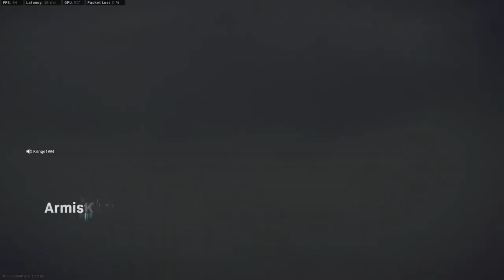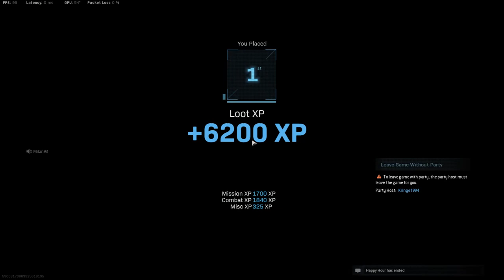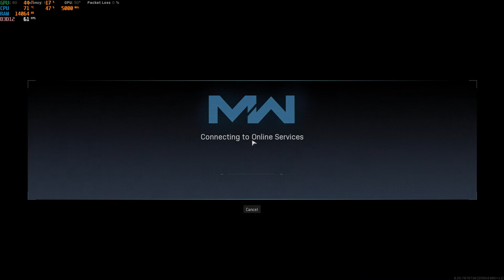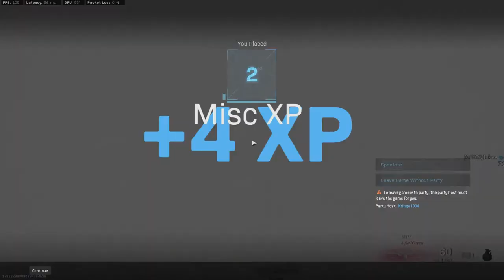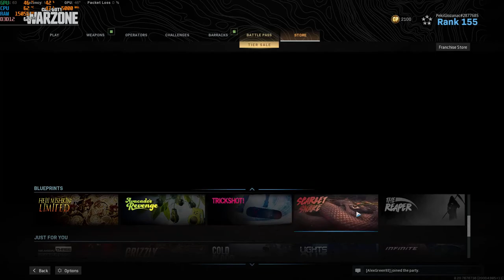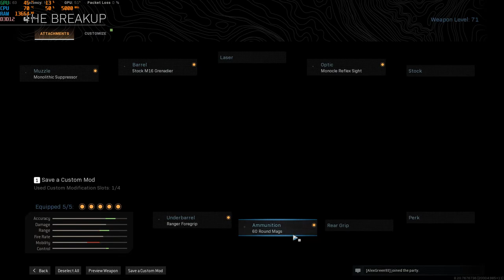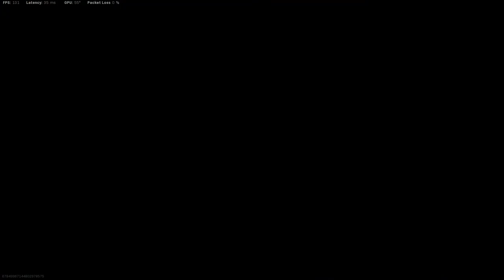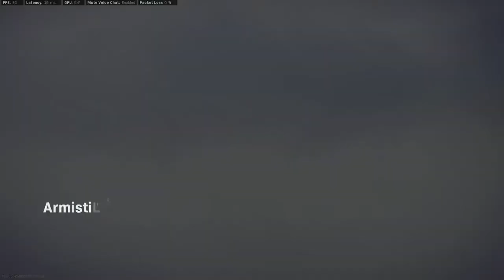Call of Duty